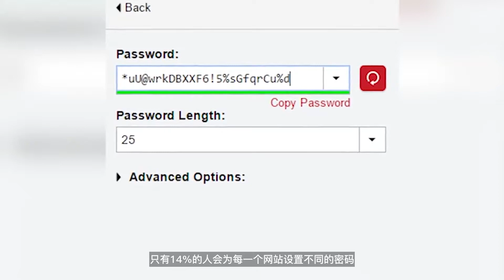【PConline】男女密码大不同男常用“password” 女偏好爱人姓名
上个月，科技行业咨询企业EPC Group对600名用户进行调查，发现男性使用“password”作为密码的概率比女性高2.8倍;女性在密码中使用爱人姓名的概率高1.3倍。